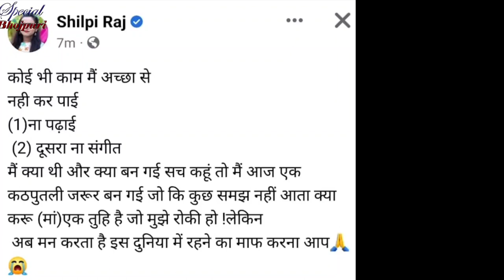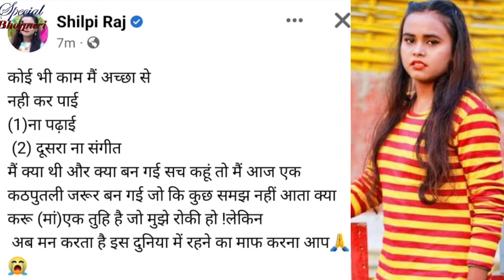शिल्पी राज ने अपनी बर्बादी के लिए किसे बना सबसे बड़ा दोषी l